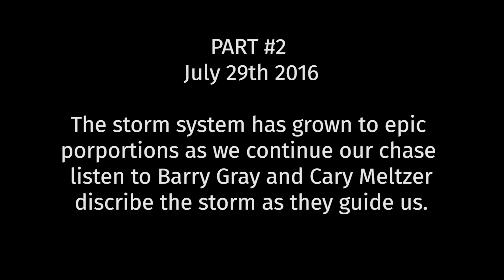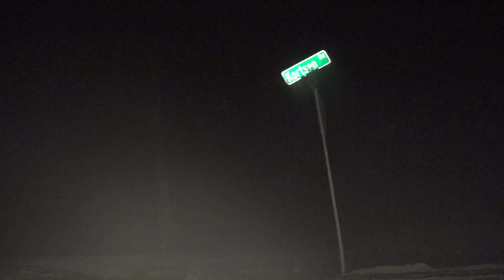Severe weather chase in Arizona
This was a chase from a couple years ago when all h*ll broke loose. Extreme weather was an understatement. We had rain and dust blowing sideways and the condition was less than favorable.  Power outages were rolling across the Phoenix and outlying areas, which kept the emergency services scrambling.